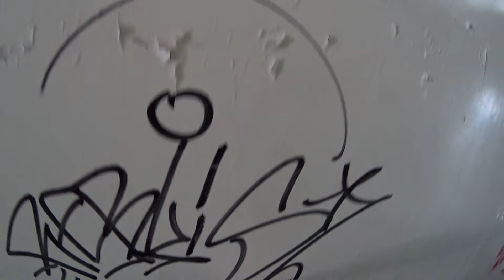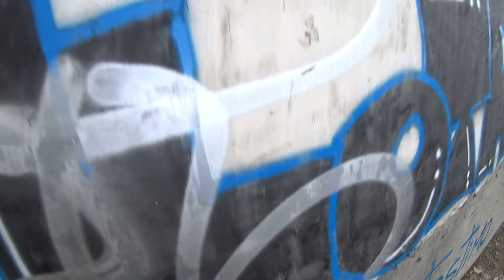Reblis Graffiti Lifestyle #9 - Two chill pieces and abandoned factory. POV